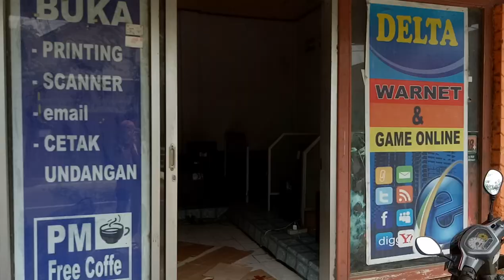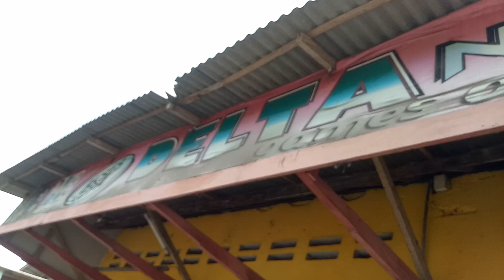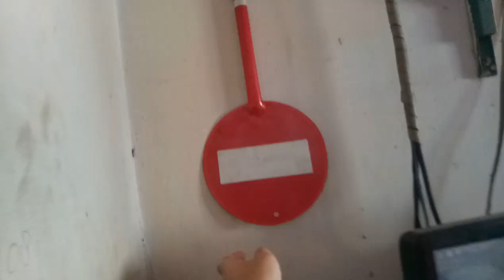L - Warnet / Warung Internet DeltaNET Blitar Interior last day of ramadhan 2019 ¦ 🎥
L -

LOOK!
mas Gel @exgebv using Logitech G mouse!!.
yeah I strongly recommend it.

I like the blue color!!!

hehh masss kibryyyyy bersiiihh bersiiiihh yaaaaang beneerrr yaaa  😡😑 ❗❗❗memmber ku msh d sini

aku masih ada sisa kuota member warnet di sini
Delta Net
2,0
1 ulasan Google
Penyedia layanan internet di Kanigoro, Jawa Timur
Alamat: Jl. Maluku, Jatinom, Kanigoro, Blitar, Jawa Timur 66171
Jam buka: Buka 24 jam
Provinsi: Jawa Timur
i separate them to make me easier.

edit gears:
- ASUS VivoBook Pro 15 N580

-OPPO A39
RAM 3GB
Storage 32GB
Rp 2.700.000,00